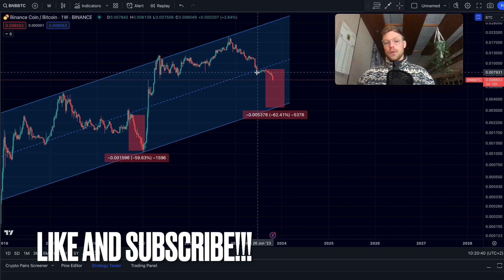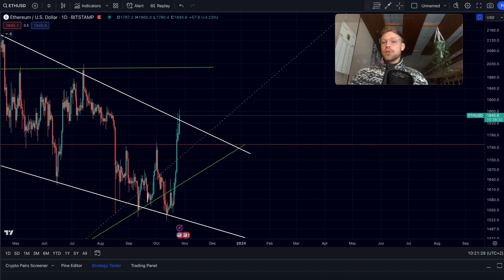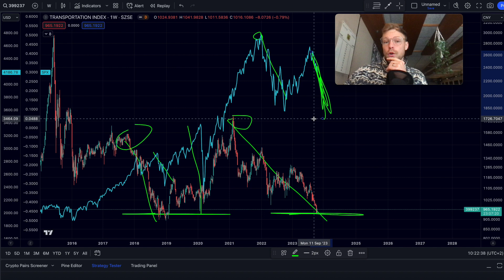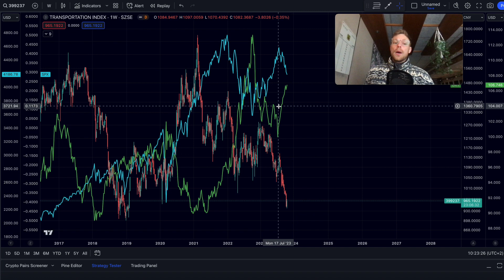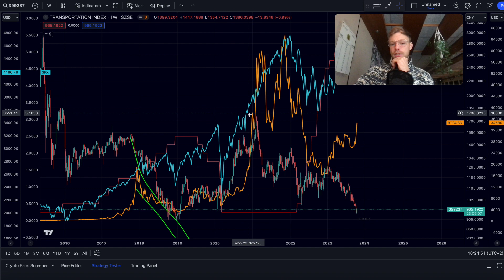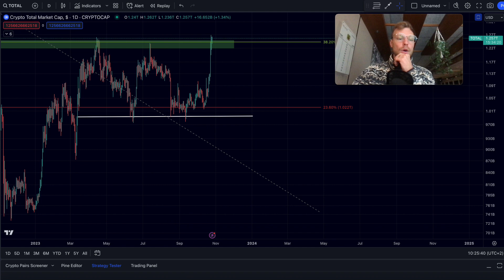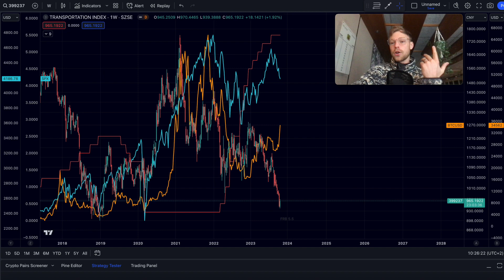BITCOIN: WE HAVE NEVER SEEN THIS BEFORE!!!!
We have never seen this before in Bitcoin...

Join with the link above to get access to Whale Alerts 🔥